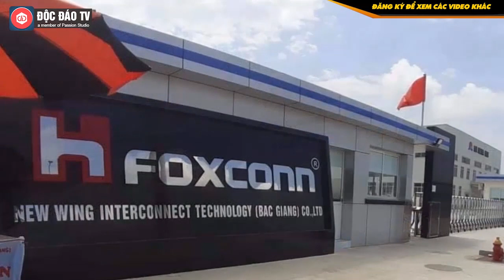Việt Nam Sẽ Trở Thành Quốc Gia Thứ Hai Trên Thế Giới Có Nhà Máy Lắp Ráp iPad?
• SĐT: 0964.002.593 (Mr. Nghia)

Theo yêu cầu của Apple, Foxconn sẽ chuyển công đoạn lắp ráp iPad và MacBook sang Việt Nam do công ty Mỹ muốn giảm ảnh hưởng từ thương chiến Mỹ - Trung.

Foxconn đang xây dựng nhà máy tại tỉnh Bắc Giang, dự kiến đưa vào hoạt động trong nửa đầu năm 2021. Nhà máy này sẽ chứa dây chuyền lắp ráp máy tính bảng iPad và máy tính xách tay MacBook của Apple. Theo Reuters, một số đơn hàng từ nhà máy Trung Quốc sẽ được chuyển sang dây chuyền mới này, nhưng không tiết lộ cụ thể sản lượng là bao nhiêu.